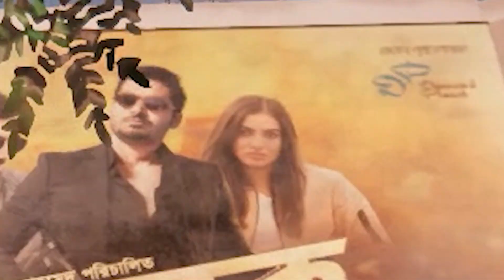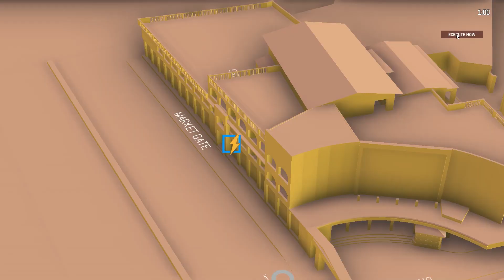The Special Squad - Zero Hour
¯\_(ツ)_/¯